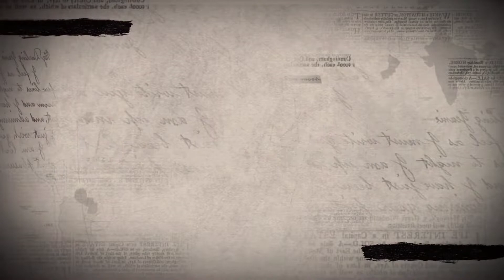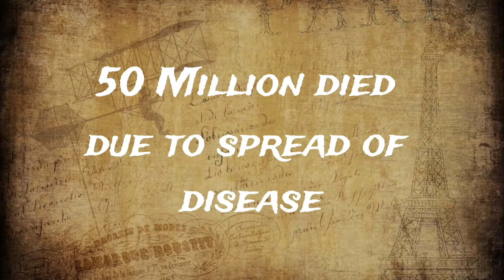वर्ल्ड वॉर 1 की पूरी कहानी, World War-1 in hindi, Start to End full story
World War-1 Start to End full story

JBL MIC

Boya bym1 mic

NOTE : This information is taken from the internet which may or may not be true we do not want to spread any fake news.